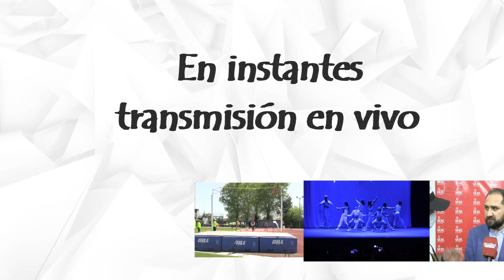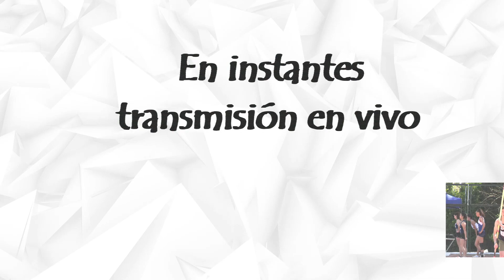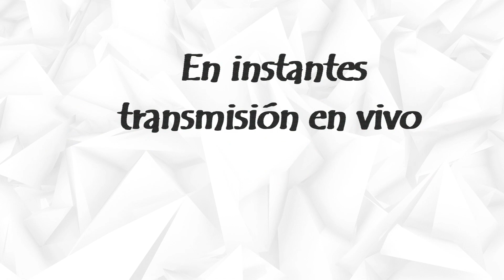La Hora de Pinilla